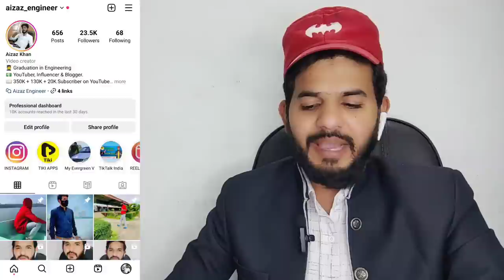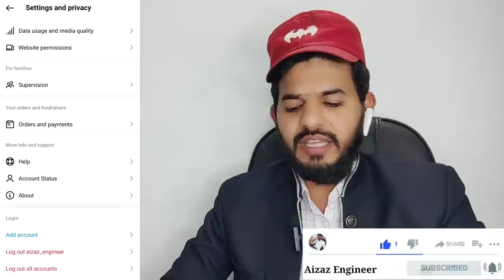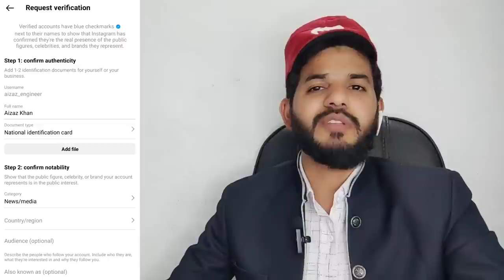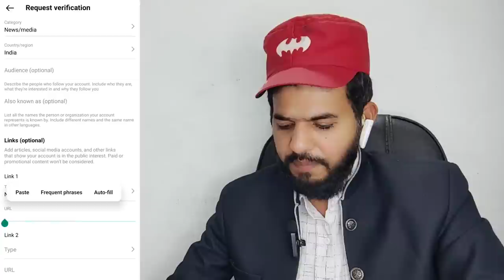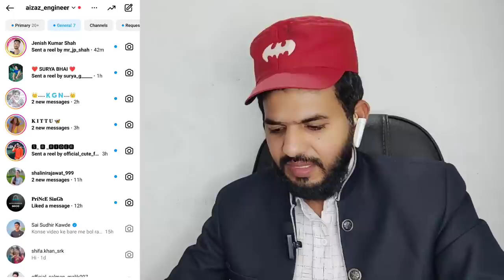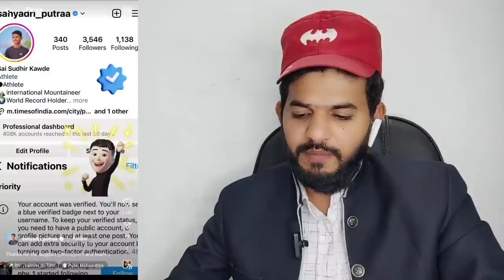Instagram Blue tick Free me kaise le How to take blue tick for free in Instagram|Apply verification